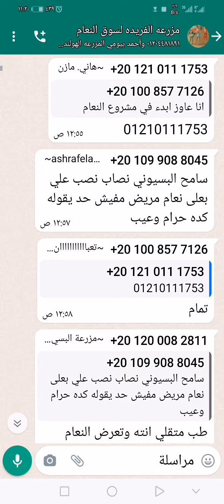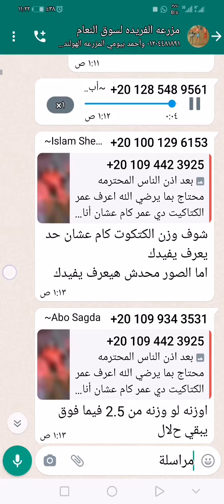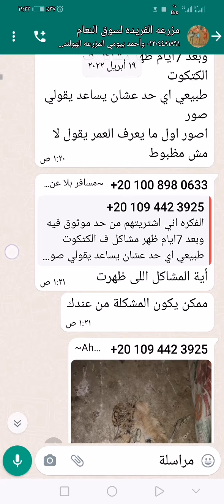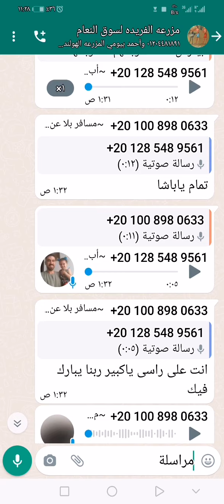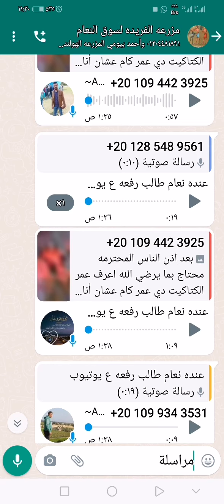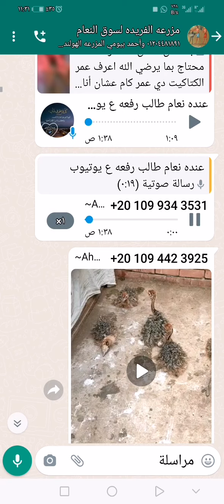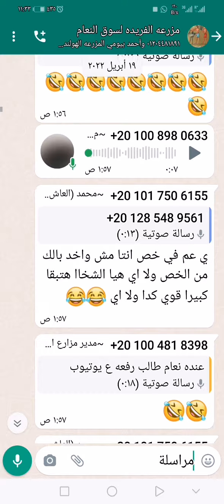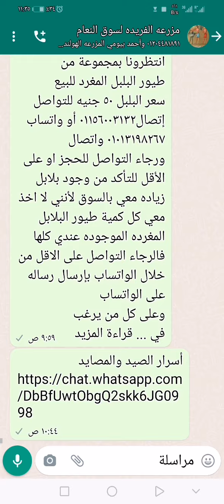معلومات تهمك عن طيور النعام للمبتدئين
ماعليك سوى الانضمام إلى عضوية هذه القناة للاستفادة من المزايا:
الاسم :-محمد عبدالقادر محمد عبدالعزيز
Muhammed Abdelazlz
عنوان الurl للفيس بك او رابط الفيس بك لصاحب القناة
لكل من يرغب برفع مقاطع فيديوهات علي القناه علي اليىوت يوب يرسلها لنا علي الواتساب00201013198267
وللنضمام للجروب علي الواتساب فهذا رابط الجروب إنضم مجاناً
وسائل الاتصال والمراسله
وللمراسله عبر الواتساب
لا اسمح بتنزيل الفديوهات وإعادةنشرها في أي مكان كان أو حتي سرقة الفكره ومن يخاف هذا فإنه يتحمل مسؤولية ما يفعل وما يترتب علي ذلك من مسائله قانونية لأنه في الآونة الأخيرة اكتشف بعض من عمليات سرقة المحتوي وتم التعامل معها قانونيا
اليوم انا اريد عرض فخ طيور سهل جدا مصنوع من الخشب
لو استمتعتم بالفيديو ادعمونا بإعجاب للفديو وتعليق بأي شئ من الاسئله التي تدور بخاطركم وعاده ما يتم الرد في نفس اليوم ولا تنسوا التفضل بالاشتراك وتفعيل الجرس ليصلكم إشعارات بالمقاطع الجديده وشكرا جزيلا لكم
if you like m